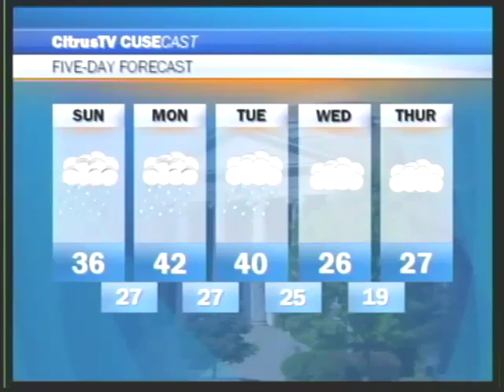College tv newscast bloopers - CitrusTV News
As the 2009-10 school year winds down, Syracuse University's CitrusTV News takes a look back at some of its finest moments. These come from the live 6:00 news that airs on the Orange Television Network, channel 2.  Distributed by Tubemogul.